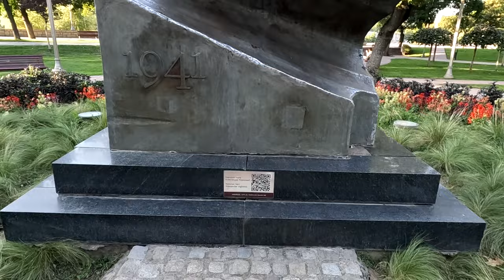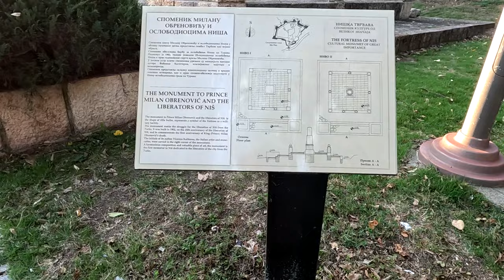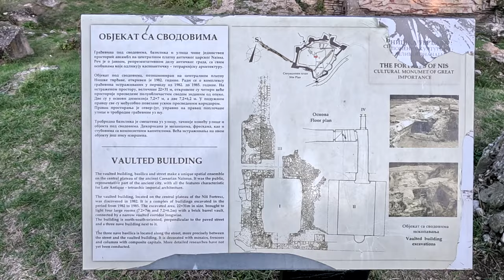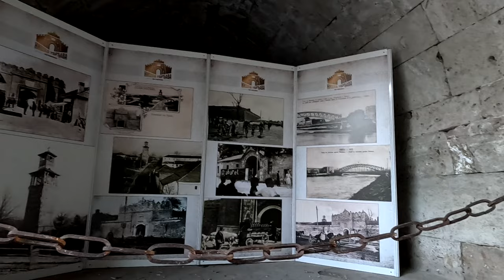Între Vestigii Istorice și Viață Modernă. Prima impresie despre orașul Niș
Niš este unul dintre cele mai vechi orașe din Europa, situat în sudul Serbiei, pe malul râului Nišava, la intersecția unor rute comerciale istorice majore. Cu o istorie de peste două milenii, orașul a fost martor la multe dintre momentele-cheie ale Balcanilor, fiind un important centru militar și cultural.
Fondat de romani sub numele de Naissus, Niš este locul de naștere al împăratului Constantin cel Mare, primul împărat roman care a adoptat creștinismul. Astăzi, fortăreața Niš, construită în epoca otomană, domină centrul orașului, fiind unul dintre cele mai bine conservate situri fortificate din regiune.
În prezent, Niš este un oraș vibrant, cu o atmosferă cosmopolită, datorită universității sale și festivalurilor anuale, precum Nišville Jazz Festival, care aduce împreună artiști internaționali și localnici într-o celebrare a muzicii și culturii. De asemenea, orașul este renumit pentru tradițiile sale culinare balcanice, fiind un loc excelent pentru a savura preparate sârbești autentice.
Îmbinând moștenirea istorică cu energia unui oraș modern, Niš oferă o privire fascinantă asupra trecutului și prezentului Serbiei.